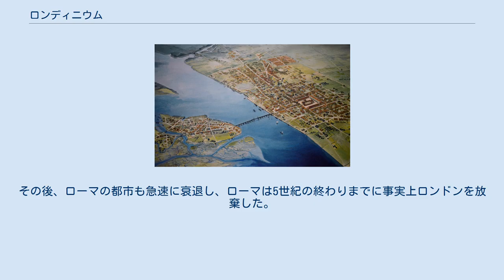ロンディニウム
ロンディニウムの想像図 イギリスのロンドン市内におけるロンディニウムの位置 ロンディニウム（羅：Londinium）は、ローマ人によって設立された古代ローマ帝国の都市である。
紀元前にブリテン島にすでに侵入していたローマ人が、紀元後1世紀頃に造った町であり、テムズ川北岸の一画を3辺の城壁で囲み、川に橋をかけて建設された。
「ロンディニウム」は、先住民族であるケルト民族の言葉で「沼地の砦」を意味する。
民族が多様な都市で、ブリテン島南部の商業の中心地となり、後のシティ・オブ・ロンドンの原型となった。
このロンディニウムの創建が、今日のロンドンという都市の起源である。
 ロンドン周辺にはケルト系のブリトンの集落跡が点在した形跡が確認されるが、ロンディニウムは最初の大きな開拓地としてローマ帝国によって創建されたのである（この開拓は17年間続いた）。
 ロンドンはローマと同様に、橋を架けるのに十分なほど狭い川がある都市であり、水運を利用してヨーロッパの多くの場所に行き来しやすい場所であった。
当時のロンドンは、現在のハイド・パークとほぼ同等の面積で、狭かった。
そして61年ごろ、ブーディカが率いるイケニ族によって強襲され焼き討ちされた。
しかし都市は、ローマの都市として計画通りにすぐに再建され、10年後に復旧した。
都市はその後数十年で急速に成長した。
 2世紀の間、ロンディニウムは高度成長の頂点に達し、紀元100年にコルチェスターに代わってブリタンニアの州都となった。
当時の人口は約6万人であった。
大聖堂はアルプスの北で有数の大きさだった。
広場、円形劇場、浴場、駐屯地などのローマの都市に特徴的な施設があった。
 多くの建物は木造だったため何度か大規模な火災にあった。
3世紀以降は景気が悪化し、都市の成長は停滞した。
 西暦180年から西暦225年にかけての間に、ローマ人はロンディニウムの周囲に「ロンドン・ウォール」という防御壁を建設した。
防御壁は全長約3km、高さ6m、厚さ2.5mであった。
 3世紀後半、ロンディニウムはサクソンの海賊によって何度か襲撃された。
これにより、約255年以降、川沿いの壁が次々と建設された。
壁には門が備えられていたが、伝統的な7つの門のうち、6つはローマ起源であった。
 5世紀までに、ローマ帝国は急速に衰退し、西暦410年に、ブリタンニアのローマによる占領は終わった。
その後、ローマの都市も急速に衰退し、ローマは5世紀の終わりまでに事実上ロンドンを放棄した。